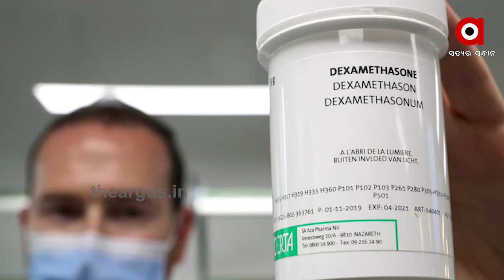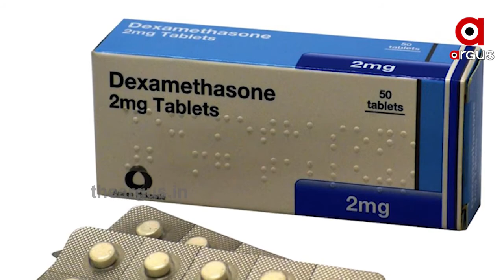କରୋନା ଭାଇରସରୁ ବଞ୍ଚାଇବ ଡେକ୍ସାମେଥାଜନ ...